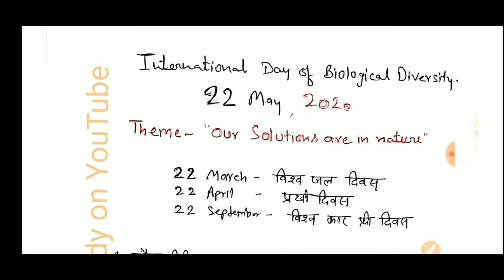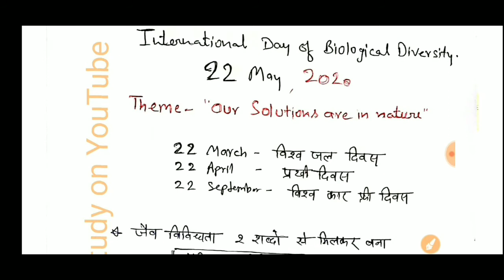Biodiversity Special || Important for NTA NET FIRST PAPER and Other Exams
Biodiversity special Video.
Watch this and understand everything.
आप पीडीएफ को टेलीग्राम पर प्राप्त कर सकते हैं।

अगर आप दिन प्रतिदिन के व्यवहार को बदलना चाहते हैं तो आप किस मनोवैज्ञानिक लेक्चर को अवश्य सुनना।